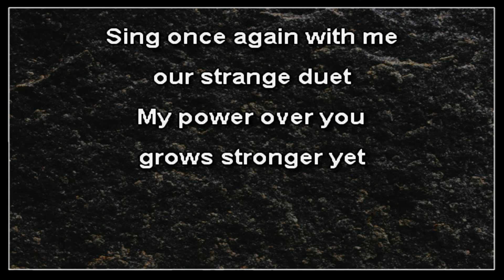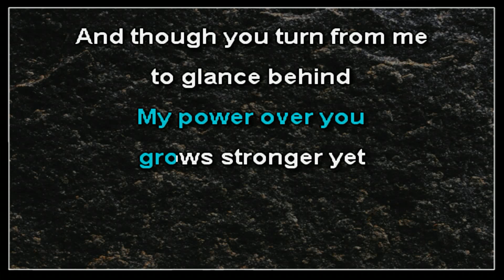Me First and the Gimme Gimmes - Phantom of the Opera (karaoke)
From the Phantom of the Opera musical